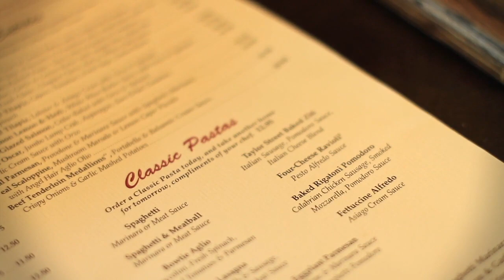Eat-A-Dish for Make-A-Wish® 2013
Eat-A-Dish for Make-A-Wish begins today, marking our tenth year of support at Maggiano's. Help grant wishes from April 25th through July 3rd. Try one of our delicious Chef specials and like us and we'll make a donation to Make-A-Wish® in your honor.